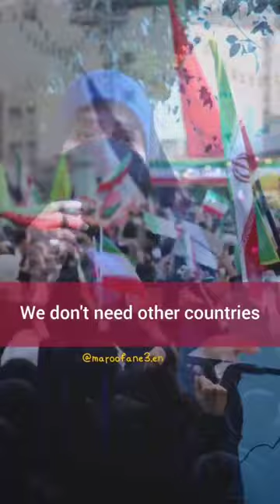THE VOICE OF IRANIAN GIRLS